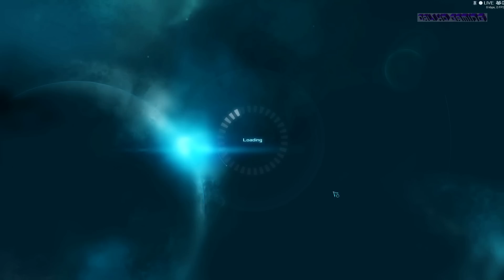Etherium - Conquest Mode PC Gameplay 60fps 1080p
Etherium
Developer: Tindalos Interactive
Publisher: Focus Home Interactive
Genre: Real Time Strategy
Release Date: 25 March 2015
Platform: Windows
Mode: Single player, Multiplayer

Etherium is a real-time strategy game set in a science-fiction universe, where three factions battle it out for a mysterious and rare resource known as ‘Etherium’.

Manage your resources, develop your base, and take command of infantry, tanks, aircraft, and gigantic colossi of war to battle not only your foes, but weather anomalies and mysterious secondary factions in richly strategic and original RTS gameplay. In the single player Conquest mode, develop your technological capabilities and expand your colonies over the furthest sectors of space, assembling a formidable armada.

Each of the three factions have their own strengths and weaknesses, as well as different tactical command skills such as map exposure, climate control, or planetary bombardment. Define your own strategy, deciding to either fell your enemy by striking their mother-ship from the planet's surface, or rapidly crushing their colonies. In multiplayer, team up or wage battle in all-out deathmatches with up to 4 players!

Features:
-3 empires with distinct characteristics, units, and special skills
-A dynamic weather control system that directly impacts your strategy
-A challenging multiplayer mode where up to 4 players can compete in intense matches
-A dynamic campaign where each decision counts

Minimum System Requirements:
OS: WINDOWS VISTA SP2/WINDOWS 7/WINDOWS 8
Processor: AMD/INTEL DUAL-CORE 2.4 GHZ
Memory: 4096 MB RAM
Graphics: 1024 MB 100% DIRECTX 9 AND SHADERS 4.0 COMPATIBLE AMD RADEON HD 5850/NVIDIA GEFORCE GTX 560 OR HIGHER
Network: Broadband Internet connection
Hard Drive: 5 GB available space
Sound Card: DIRECTX 9 COMPATIBLE
Additional Notes: INTERNET CONNECTION REQUIRED FOR ONLINE GAMING AND GAME ACTIVATION